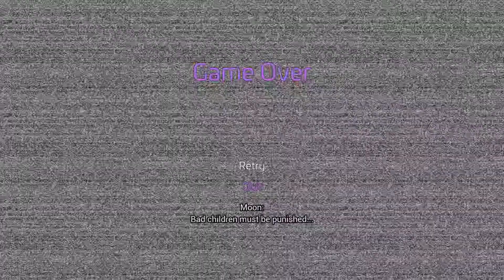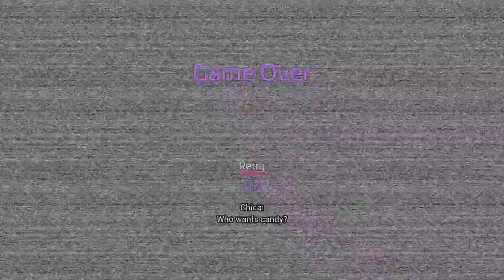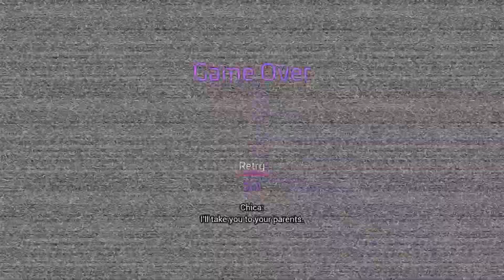Five Nights at Freddy's: Security Breach pt2